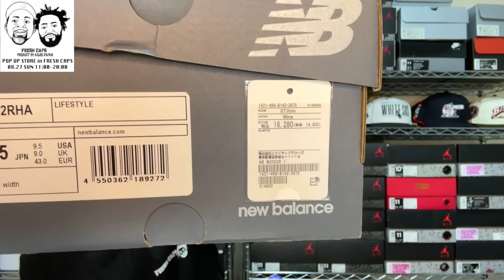【スニーカー・ニューエラ】スニダンが今めちゃくちゃ安すぎて遂に大人買いしちゃいました!!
AILES JAPAN Exclusive Pack Sneakers Collection vol.1
・59FIFTY Chicago Cubs “Thunder”
・Eddy & Raphael S/S TEE
・Eddy & Raphael Nylon Shorts

POP-UP STORE inOSAKA FRESH CAPS
2023年8月27日（日) 11:00-20:00 先行発売
〒542-0086 大阪府大阪市中央区西心斎橋1丁目7

公式オンラインショップ 2023年 8月27日(土)21:00 発売開始
Team AILES JAPAN

AILES JAPAN CUSTOM CREW【オンラインサロン】
※コミュニティ品質保持の為、期間限定でメンバーを募集しております。

【崎山翼のヲタク時間※サブチャンネル】